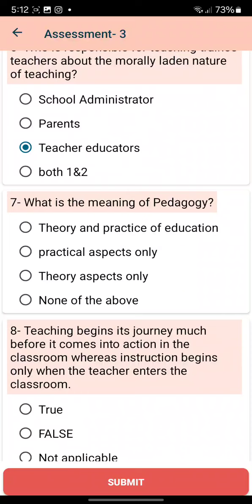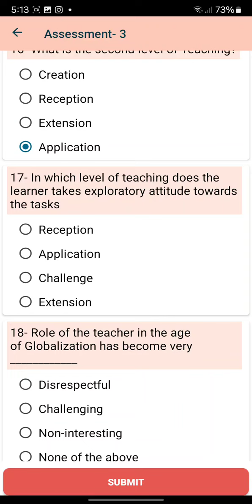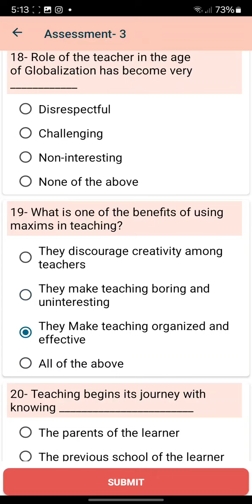pedagogy assignment 3 pedagogy 3 bams bums ncism answer elective